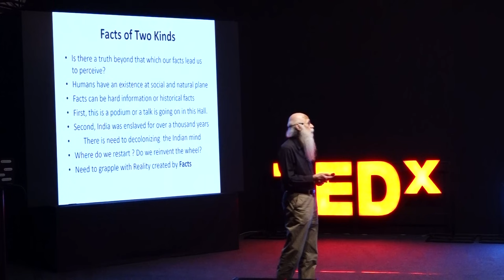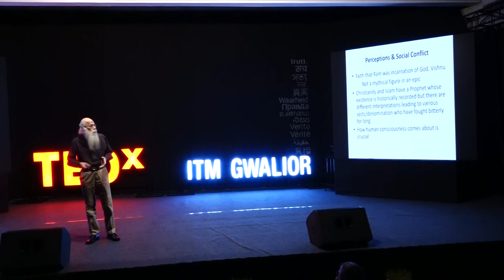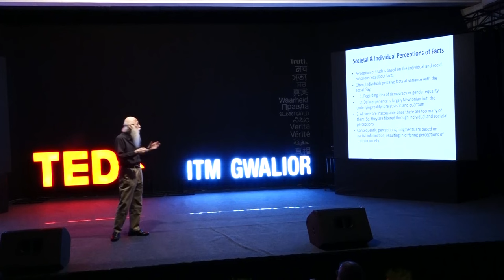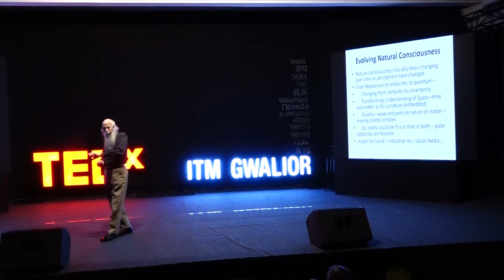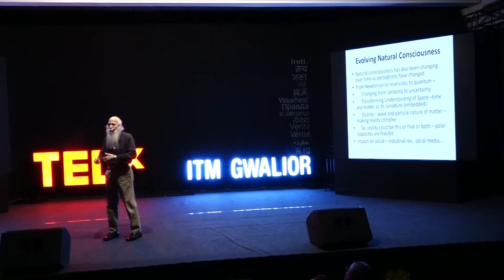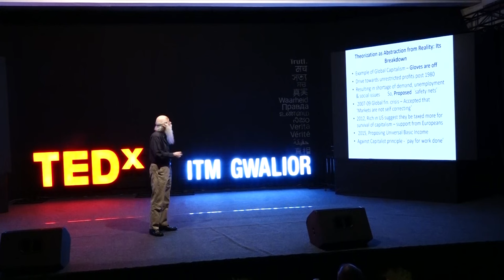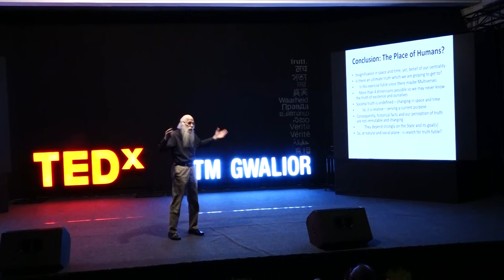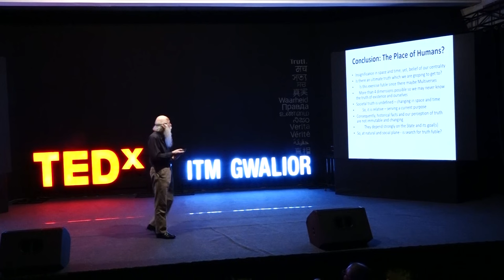The Power of Facts: Navigating the Truth | Arun Kumar | TEDxITM Gwalior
The Power of Facts: Navigating the Truth, In an era saturated with information, discerning fact from fiction has never been more crucial. Join us as we embark on an enlightening journey to explore the dynamic relationship between facts and truth in today's rapidly evolving world.

In this thought-provoking video, we dive deep into the world of information and its influence on our perception of reality. Renowned experts and thought leaders come together to unravel the significance of facts, the bedrock of verifiable, unbiased information, and the profound values embodied by truth, including balance, honesty, ethics, and simplicity.

Discover the tools and insights you need to navigate this intricate terrain where knowledge and misinformation often coexist. Our speakers will shed light on the impact of information overload, the role of social media, and how critical thinking can help us make sense of it all.

If you are eager to enhance your information literacy and gain a deeper understanding of the interplay between facts and truth, this video is a must-watch. Join the conversation and empower yourself with the knowledge and skills to navigate the ever-changing landscape of information.

Don't miss out on this enlightening discussion. It's time to harness the power of facts and embark on a journey to navigate the truth. FactsAndTruth InformationLandscape CriticalThinking PowerOfFacts Dr. Arun Kumar: An Eminent Economist and Visionary
Distinguished Academic Journey
Taught taught economics at Jawaharlal Nehru University (JNU) from 1984 to 2015.
Sukhamoy Chakravarty Chair Professor, JNU Center for Economic Studies and Planning.

Renowned Diplomat and Scholar
Vice President and acting President of the Indian Academy of Social Sciences
Malcolm S Adiseshiah Chair Professor at Institute of Social Sciences, New Delhi (2017–2022).

Contributor to Public Policy and Reform
Chairperson of the `Commission on Unemployment’ by Civil Society Groups in 2022
Published groundbreaking books on the Indian economy, including "Indian Economy’s Greatest Crisis: Impact of the Coronavirus and the Road Ahead."

A Legacy of Insights and Influence
prolific author of over 100 academic journal articles and 400 popular press pieces.
Advocate for alternative economic policies and economic awareness. This talk was given at a TEDx event using the TED conference format but independently organized by a local community.